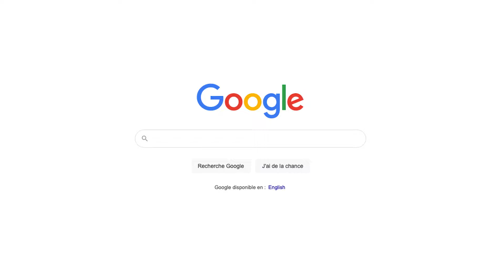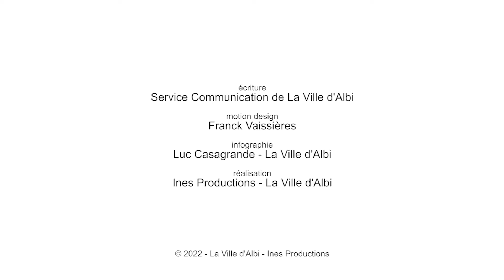Budget Participatif 2022 Ville d'Albi-vote pour les projets préférés.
Motion design réalisé pour La Ville d'Albi.